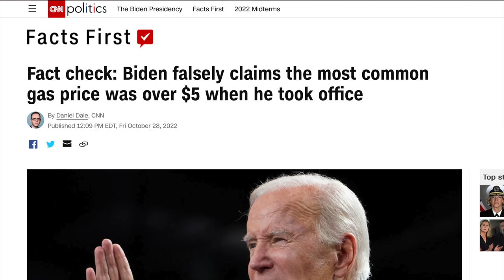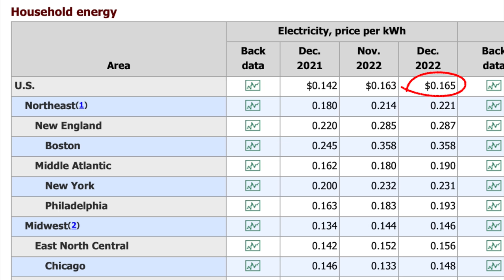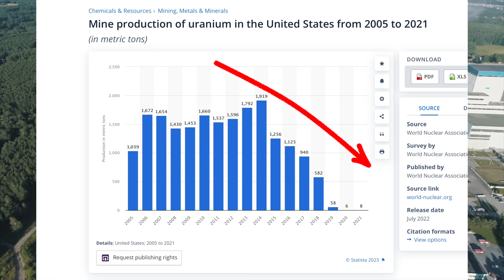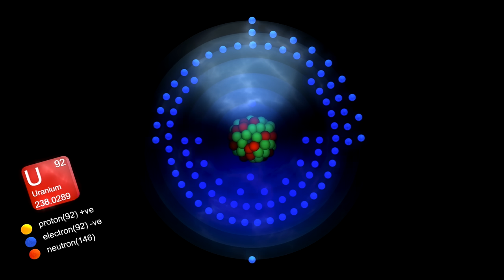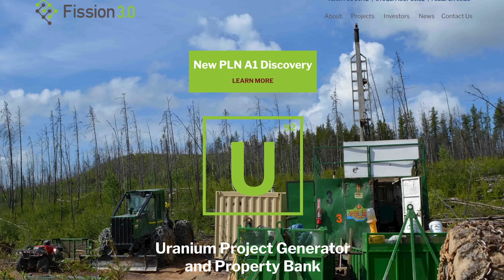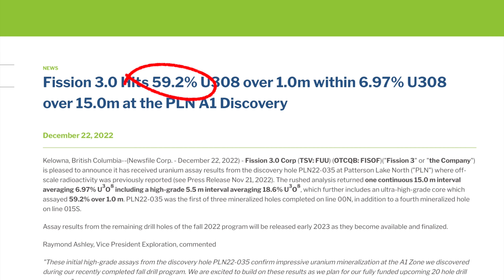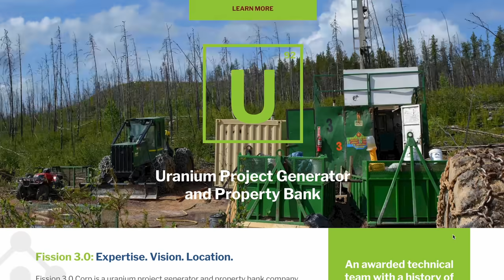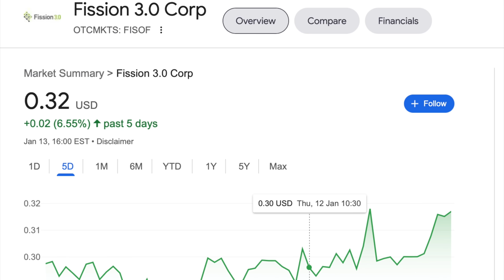Putin and China could DEVASTATE the West with this ONE move, and Biden knows it | Redacted News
The United States and Europe are being backed into an economic catastrophe while Russia and China are capitalizing on this weakness. New energy cost numbers show how bad things are getting for western countries. With one move, China and Russia could shut off the most important energy supply.

Their U.S. stock ticker is: FISOF and you can see their latest stock price

🇦🇺 And for our Australian friends you can sign up for moomoo right

IF stocks or companies are mentioned, we MAY have an ownership interest in them -- DO NOT make buying or selling decisions based on these videos. If you need advice, please contact a qualified CPA, attorney, insurance agent, contractor/electrician/engineer/etc., financial advisor, or the appropriate professional for the subject you would like help with. Linked items may create a financial benefit for our company.